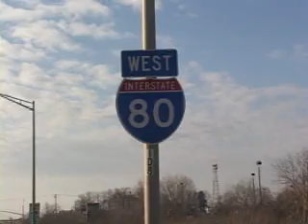I-80- SEMI TRUCK VS CAR-PIN IN ACCIDENT*TINLEY PARK,IL*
I-80 @ HARLEM AVE
SEMI TRUCK VS VEHICLE..
DRIVER OF CAR WAS TRAPPED AND IS RAPIDLY EXTRICATED BY TINLEY PARK & MOKENA FIREFIGHTERS.